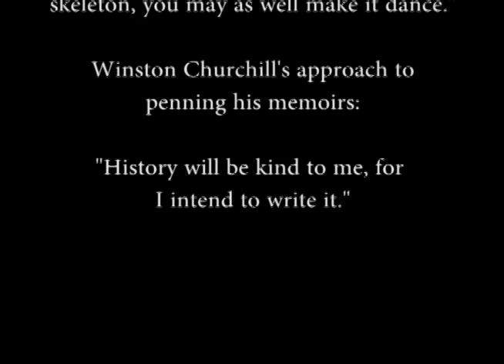Writing Coach - Writing About People You Know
How do you get friends and family to drop their guard and open up? Don’t be shy. Approach them with the right tools and techniques. Candid recollections – painful, funny, and honest – make a memoir sing.